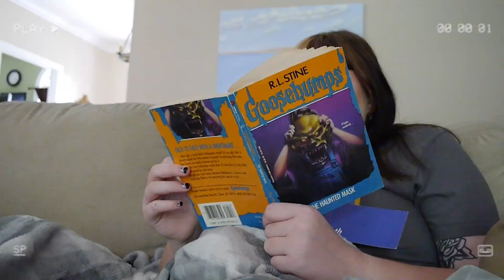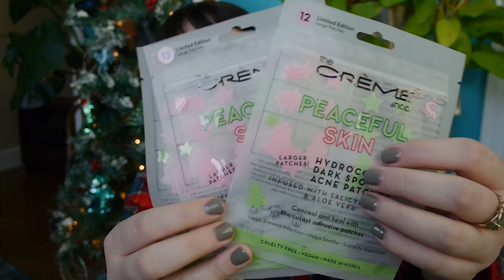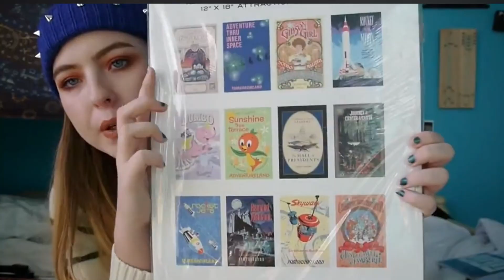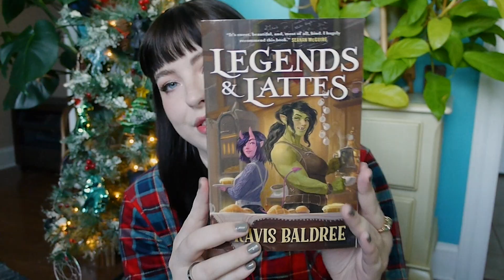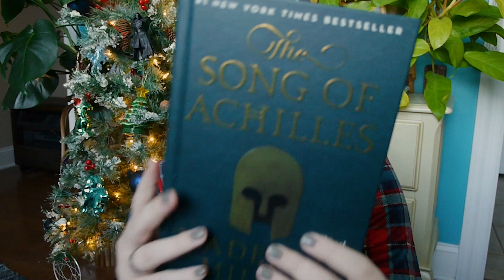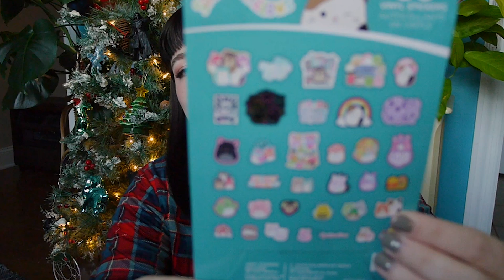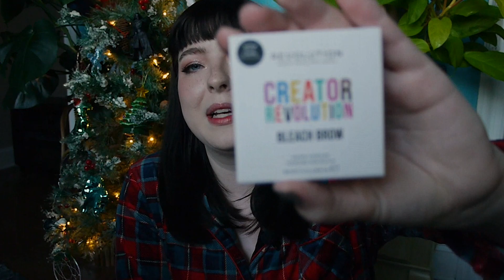what i got for christmas 2022 🧸🎄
Hi, everyone! In this video, I'm sharing what I got for Christmas 2022. I am delayed uploading this video due to some health problems, but I still wanted to post. I am very grateful for everything I got this year and just personally love watching these videos. :)

Timecodes:
0:00 - intro
0:57 - grandparent's gifts
7:24 - parent's gifts
15:02 - bailey's gifts
21:14 - outro

Goodreads: @brookebuttrum

Hi! My name's Brooke Buttrum and I'm 22 years old. I am currently a senior in college at ETSU. I mainly post vlogs, a little ASMR, and whatever else I feel like posting.
Leave any video suggestions in the comments :)

Video edited with: Adobe Premiere Pro